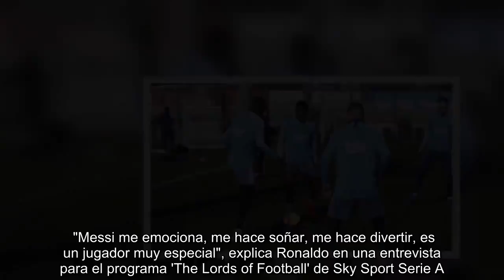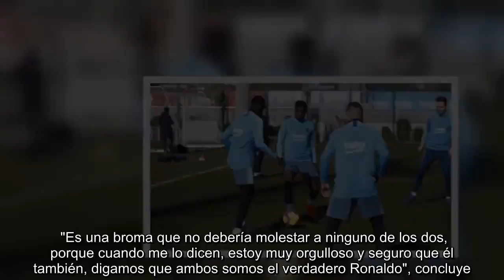"Messi me emociona, me hace soñar"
Ronaldo Nazario, conocido como 'El Fenómeno', mostró su admiración con Leo Messi y dejó dos grandes expresiones: "Me emociona y me hace soñar". El exjugador del Barcelona y del Real Madrid no esconde que sus preferencias son más blancas que azulgranas, pero admite que el crack argentino del Barça es un jugador "especial".    "Messi me emociona, me hace soñar, me hace divertir, es un jugador muy especial", explica Ronaldo en una entrevista para el programa 'The Lords of Football' de Sky Sport Serie A. También hizo referencia a Cristiano Ronaldo, del que considera que "no puede ser excluido ni olvidado, es otro jugador especial con mucha calidad y una fuerza increíble. Son los dos jugadores que me hacen soñar", argumenta.    A su juicio, Neymar Junior "está todavía un poco más atrás que ellos. Esperamos que tenga más continuidad y que pueda convertirse en un gran jugador".   Ronaldo recurre al sentido del humor cuando se le pregunta ¿quién es el verdadero Ronaldo?, en referencia a CR7, con el que comparte nombre. "Es una broma que no debería molestar a ninguno de los dos, porque cuando me lo dicen, estoy muy orgulloso y seguro que él también, digamos que ambos somos el verdadero Ronaldo", concluye.    'El Fenómeno' también explica en la entrevista su experiencia como presidente del Real Valladolid. "Estoy enamorado del fútbol y aún quería participar en este deporte. La oferta de Valladolid era exactamente lo que estaba buscando, así que me lancé de cabeza. Es un gran desafío para mí, hay mucho trabajo que hacer, pero me estoy divirtiendo mucho", reconoce el brasileño.